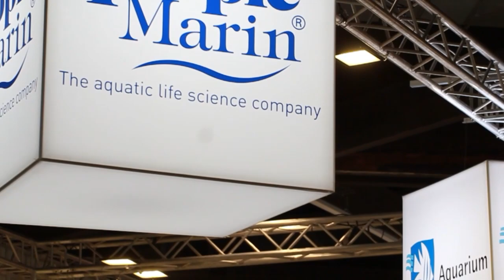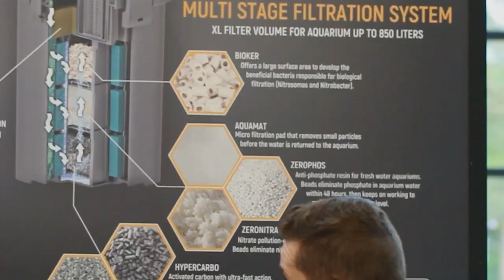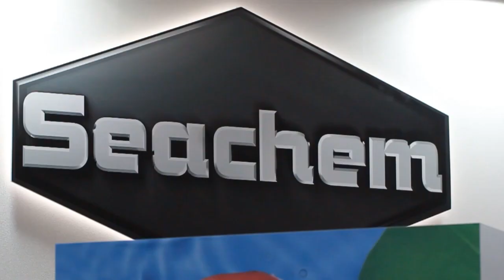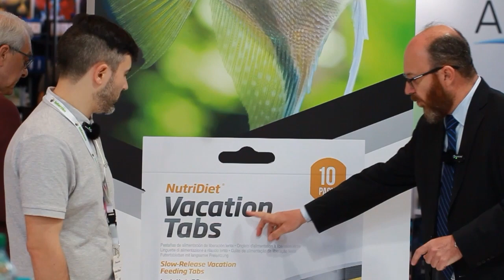Interzoo 2024 Parte I - Lançamentos e melhores momentos Sicce & Seachem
Bem-vindos à Interzoo 2024 em Nuremberga, Alemanha!